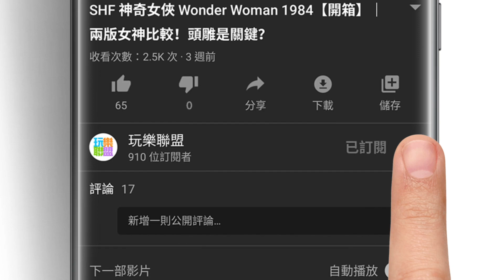SHF Iron Man 鐵甲奇俠 Mark I 《Birth of Iron Man》 EDITION｜傳奇起源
S.H.Figuarts Iron Man 鐵甲奇俠 Mark I 《Birth of Iron Man》 EDITION｜傳奇起源

S.H.Figuarts 勢要把Iron Man 從頭到尾推出一遍，這次開箱的是Iron Man Mark I 《Birth of Iron Man》 EDITION，東尼製作的第一套裝甲終於重現，還特別附上噴火及起飛用的的效，讓我們一起回顧Tony傳奇一生的起源吧！